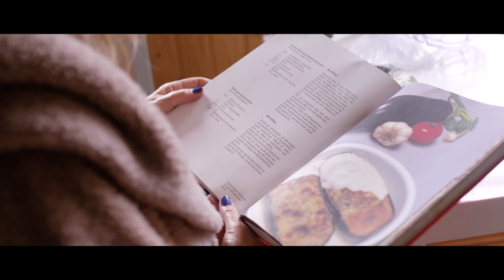9 De logische reden van Afke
Je bent in goede handen: De Friesland staat al 200 jaar voor positieve verandering met als doel ‘goede en betaalbare zorg, toegankelijk voor iedereen’.